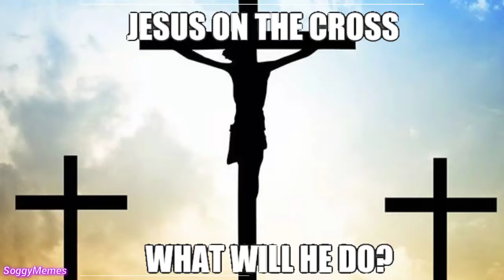Easter Sunday moment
Guys put down the pitch forks its just a joke its just a JO-